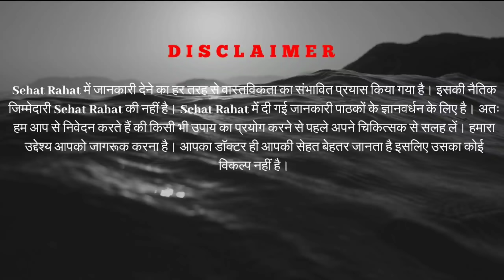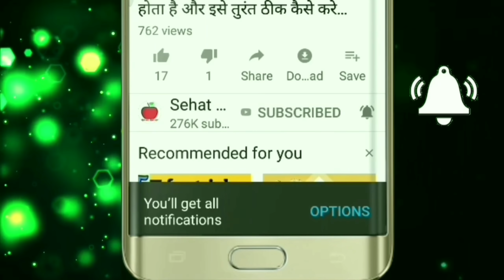अगर आपने ये 6 काम कर लिया तो होने वाला बच्चा कभी विकलांग नहीं होगा | How To Get Healthy Baby Hindi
hey frnds if you don't want that your newborn baby would be mentally or physically disabled (viklaang) so you should follow this 6 tips before and during pregnancy.

प्रेगनेंसी में इसे खाने से आपका बच्चा विकलांग नहीं होगा 👇👇